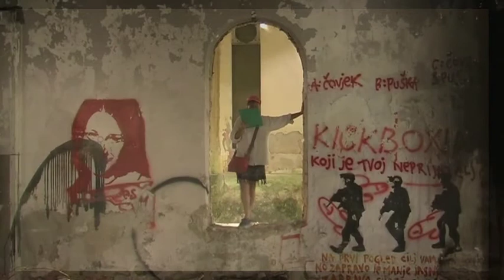MIBA EISBRAUN ǀ TRANSMEDIALE PROJEKTE ǀ TRAILER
MIBA EISBRAUN

Angewandte, Bildende und Darstellende Kunst in Bündelung

Performance . Video . Fotografie . Skulptur . Objekt . Literatur . Klang